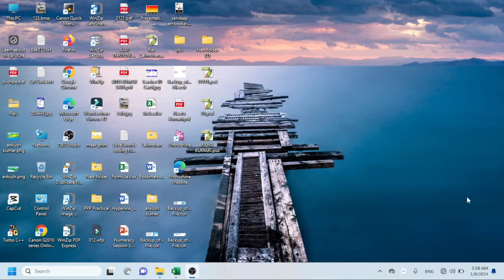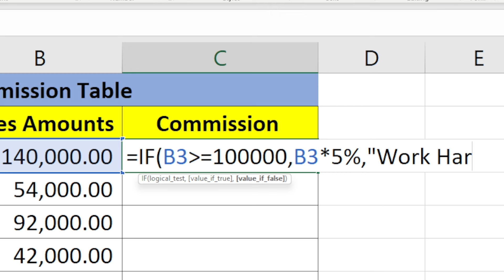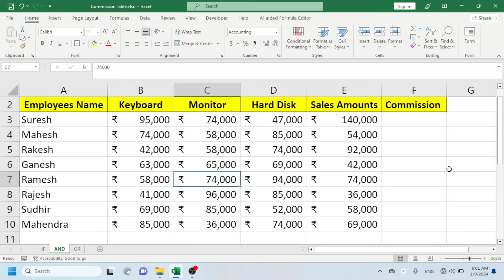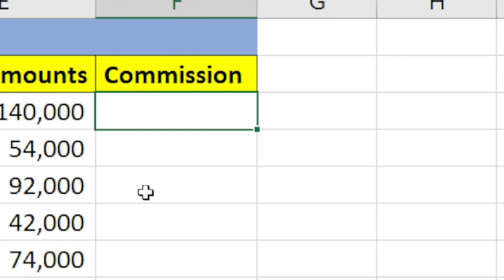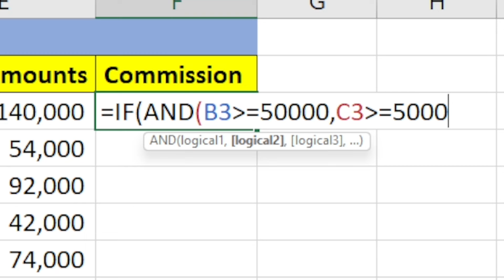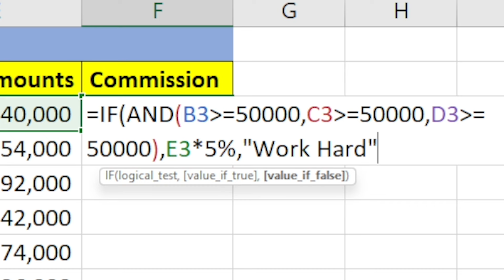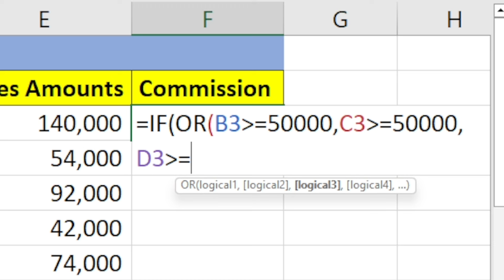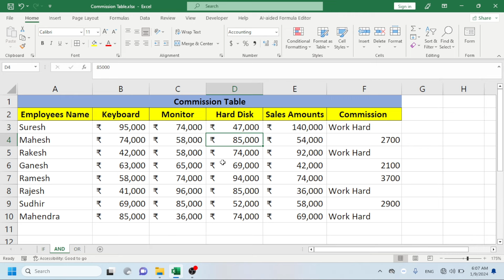How To Use Logical Function In Excel | Logical Function Kya Hai | Excel Formula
In this video, we will talk about “How to use IF, AND, OR function in Excel (in Hindi)”.

AND function in Excel
OR function in Excel
learn excel
how to write function in Excel
logical functions in Excel
How to use if function in excel
how to use logical functions in excel
how to excel tutorial in hindi

By : Sandeep
From : Barkagaon Hazaribagh Jharkhand